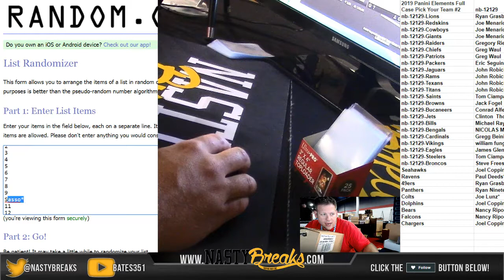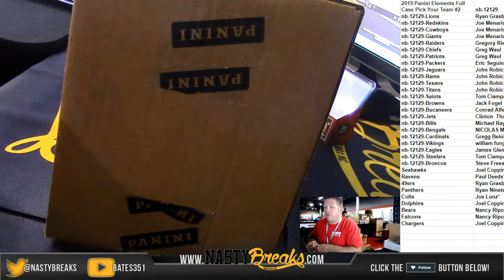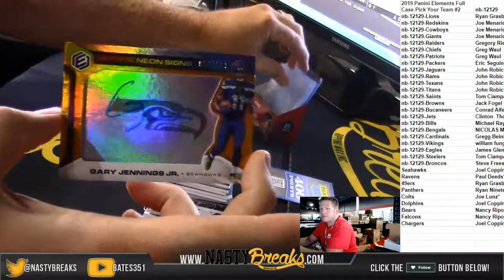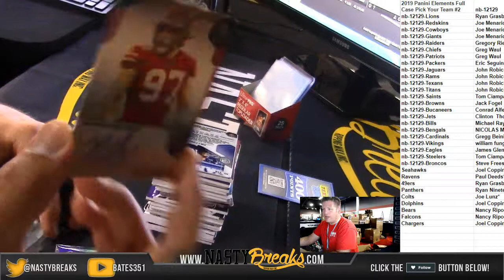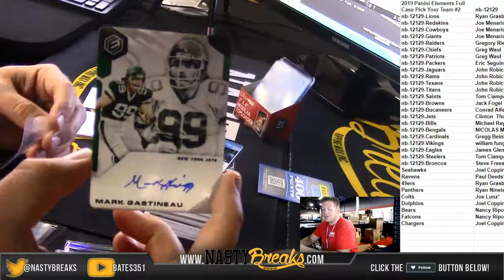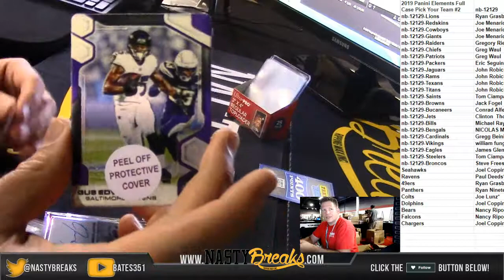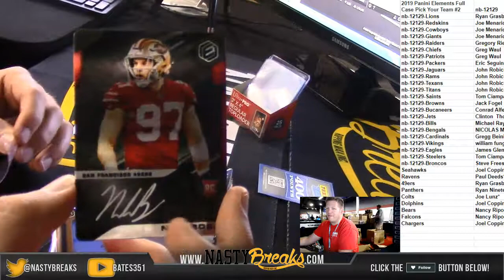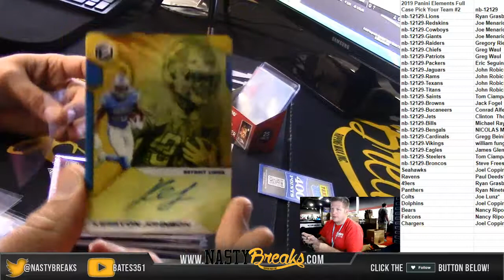7 30 19 2019 Panini Elements Full Case Pick Your Team #2